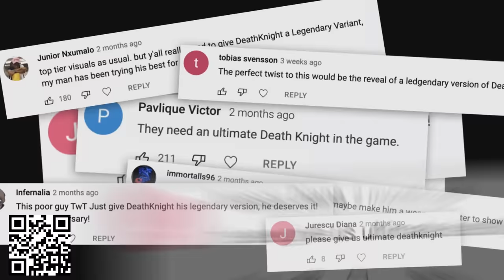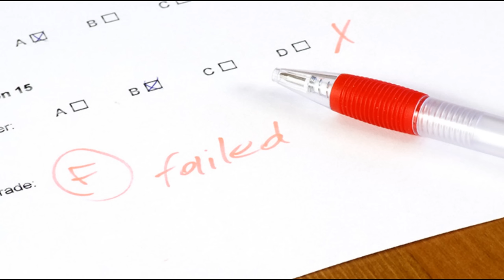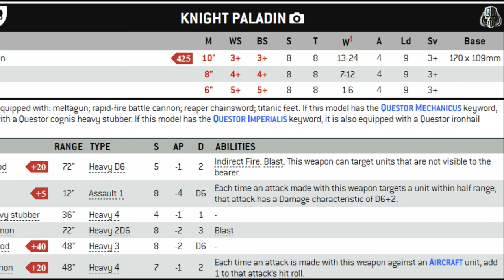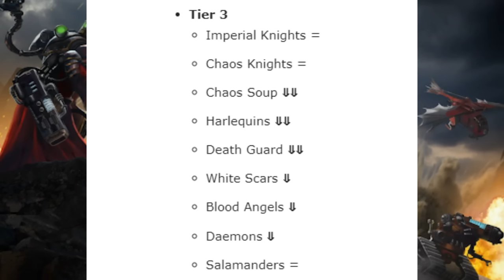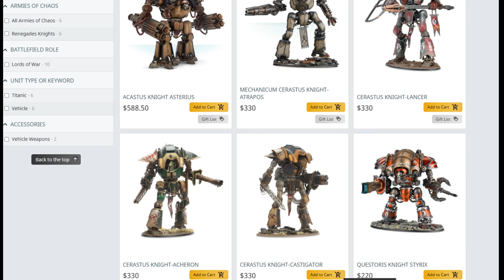Do or Don't: Imperial Knights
Install Raid for Free ✅ IOS/ANDROID/PC and get a special starter pack 💥 Available only for the next 30 days

Big robot time, hell yeah.  Ever consider getting an army of nothing but them?  Lemme help you make that choice!

0:00 - Intro
0:55 - Raid: Shadow Legends Sponsorship
3:44 - Background
8:53 - Lore Positives
13:05 - Tabletop Positives
16:59 - Lore Negatives
18:16 - Tabletop Negatives
20:23 - Conclusions
21:11 - Big Robots Are Cool

Songs:
Rise of Nations - Dark Forest
Dawn of War 2 - Angels of Death, Ork Theme
Halo CE - A Walk in the Woods